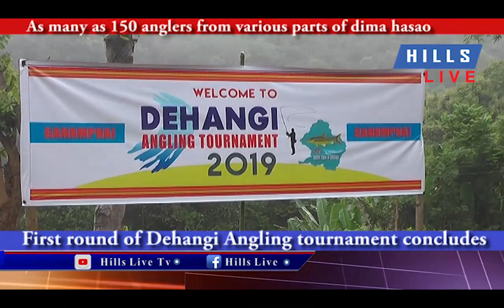First round of Dehangi Angling tournament concludes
Hillslive